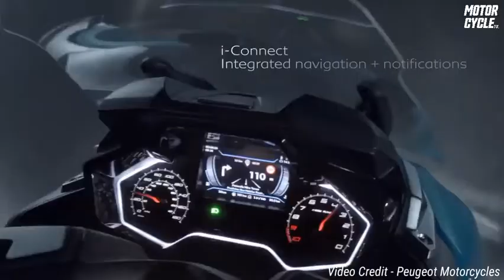2021 Peugeot Metropolis 400i Review | Promo | Top Speed | ABS | Motorcycle TV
2020 Peugeot Metropolis 400i Review | Promo | Top Speed | ABS | Motorcycle TV
Dans un contexte de reprise euphorisant du marché des deux-roues, Peugeot Motocycles lance la deuxième génération de son Metropolis 400. La marque au lion attend beaucoup de ce nouveau millésime et n’a pas ménagé ses efforts pour le faire évoluer principalement au niveau du style et du design. Suffisant pour venir contrer l’hégémonie du Piaggio MP3 ?
Sept ans, voilà sept ans que Peugeot Motocycles s’est lancé dans l’aventure des scooters à trois roues. Il aura donc fallu attendre l’arrivée du Yamaha Tricity 300 pour voir enfin la marque au lion réagir, et franchement, il était temps.
Cette fois, le bureau de recherche et développement a mis les petits plats dans les grands car le millésime 2020 n’a, sur le plan du style et du design, plus rien à voir avec l’ancien modèle et n’aura pas trop de mal à faire oublier la silhouette pataude de son ainé, prêt à prendre une retraite bien méritée. Car oui, le nouvel opus a fait l’objet d’une profonde refonte esthétique. La filiation avec les modèles automobiles de la marque est largement perceptible avec une silhouette moderne, dynamique et en phase avec la stratégie de la marque : Le design général a été repensé : proue redessinée incorporant une signature lumineuse dotée de feux à Led, on apprécie la présence de deux optiques en forme de ‘’canine’’. Le bloc phare arrière inclut ‘’les trois griffes’’, signe distinctif initié sur le Belville, puis sur

Moteur : mono cylindre 4-temps Power Motion, injection électronique
Alésage x course : 84 mm x 72 mm
Puissance : 36 chevaux à 7250 tr/mn
Couple : 38 Nm à 5750 tr/mn
Cadre : acier tubulaire
Suspension AV : mono-amortisseur hydraulique
Suspension AR : double amortisseur hydraulique réglable sur 4 positions
Frein AV : double disque ø 230 mm ABS
Frein AR : simple disque ø 240 mm ABS
Pneu AV : Tubeless 110/70-13
Pneu AR : Tubeless 140/70-14
Dimensions (L x l ) : 2152 mm x 775 mm
Empattement : 1500 mm
Capacité de carburant : 13,5 litres
Hauteur de selle : 780 mm
Poids à vide : 271 kilos

Motorcycles--
CFMOTO
Ducati

For more news, renders, rumors, spy shots and All Car and Motorcycle news goodies:
Email for more query :)